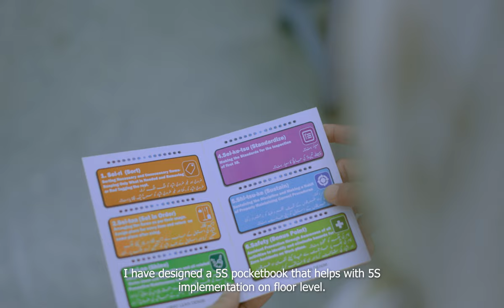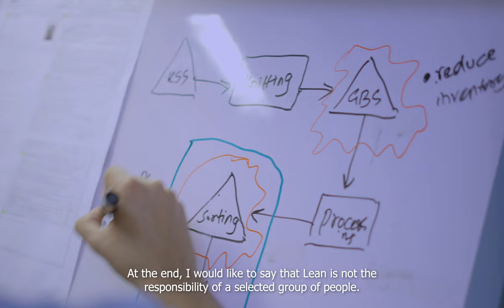Friday’s from the Floor - Sheharyar Haider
Introducing Sheharyar Haider! 👋

For our last FridaysFromTheFloor for the year, we are taking you behind the seams to chat with Sheharyar Haider, Senior Officer for the Interloop Way Lean program at our Denim plant.

Sheharyar is an industrial engineer who joined Interloop 4 years ago as a Management Trainee Officer and has had several growth opportunities through cross-training programs in both Hosiery and Denim.

While working hard to expand his skill set, Sheharyar has also found purpose in his hobbies and is currently in the process of publishing an Urdu poetry novel.

Say hello to Sheharyar and keep your eyes out for him on the Interloop floor.